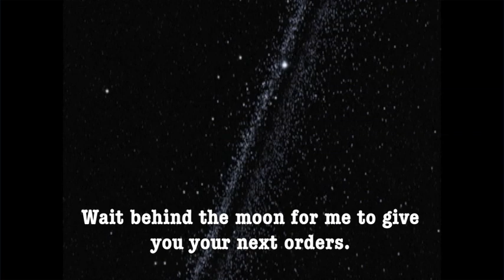Prinny 2 - Dawn of Operation Panties , Dood ! | trailer (2011) Sony PSP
Santa Ana, CA --NIS America is excited to announce that Prinny 2: Dawn of Operation Panties, Dood! for the PlayStation® Portable is coming to North America this winter. Prinny 2 is a sequel to Nippon Ichi Software's first action game which was released last year.
Like the original game, Prinny 2 will be a side scrolling hack and slash action game. Players will control a demon penguin which are known to be the "weakest monster in the netherworld." Players can run, jump, slash, execute special skills and ride tanks and jets to battle enemies.
As an extra bonus a whole new main character and story is prepared after you defeat the main game.
MULTIPLE DIFFICULTIES: Standard mode allows you to take damage up to 3 times before losing a life, giving mere mortals a chance to beat the game. We also have Hell mode, where one hit means instant death! Good luck!
KEY FEATURES
1000 Units: Players will get 1000 lives to beat the toughest action sidescroller!
Lift & Throw: Prinnies are able to lift and throw objects on the battlefield.
Vehicles: Steal and control powerful vehicles, like tanks and UFOs.
Hip Pound: Jump and pound enemies to stun them. Then you can inflict multiple combo attacks for extra damage.
Special Skills: If you charge up enough energy you can execute powerful skills to wipe out the enemies. The more enemies you hack away the more energy you gain.